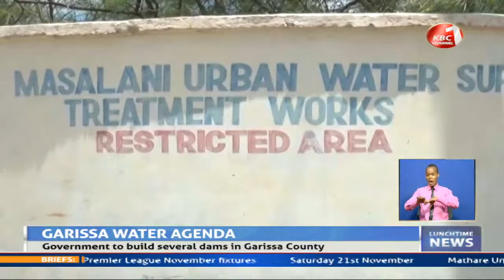LIVE:Lunchtime news with Edward Kabasa || 17th October 2020